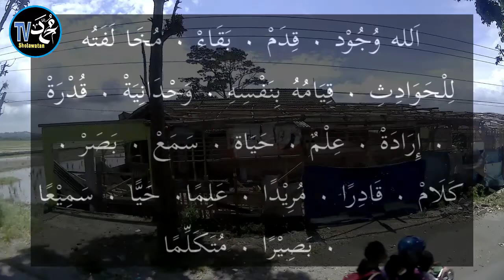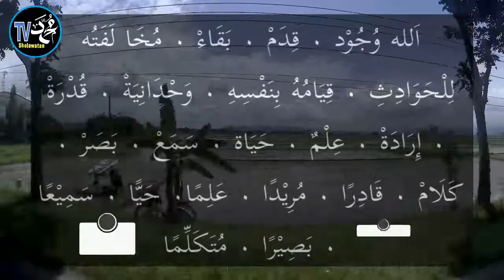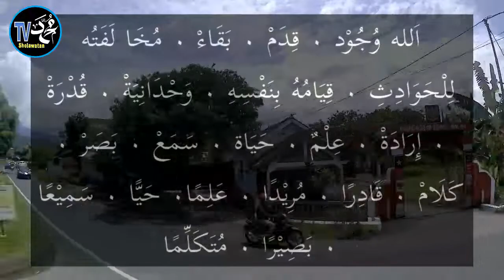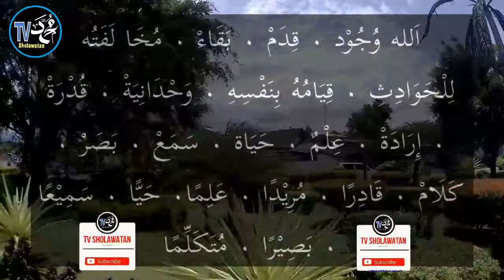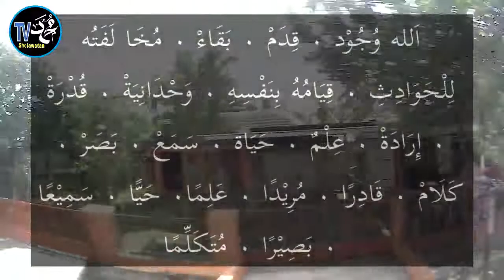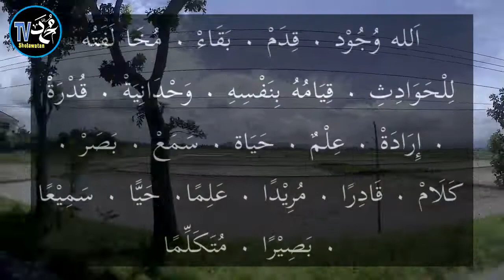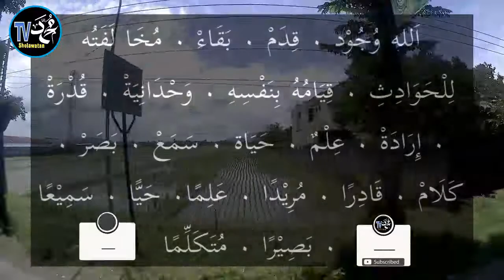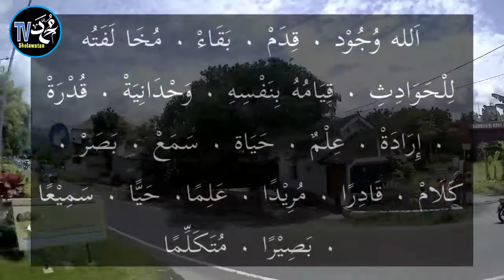Pujian Subuh Wujud Qidam Baqa Lirik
Selamat Datang di TV SHOLAWATAN
agar kami bersemangat untuk membuat konten yang bermanfaat
terima kasih
Allah, Wujud, Qidam, Baqa
Mukhalafatu lil hawaditsi
Qiyamuhu binafsihi
Wahdaniyah, Qudrat, Iradat

Ilmu, Hayat, Sama', Bashar,
Kalam, Qaadiran, Muriidan
'Aliman, Hayyan, Sami'an
Bashiiran, Mutakalliman